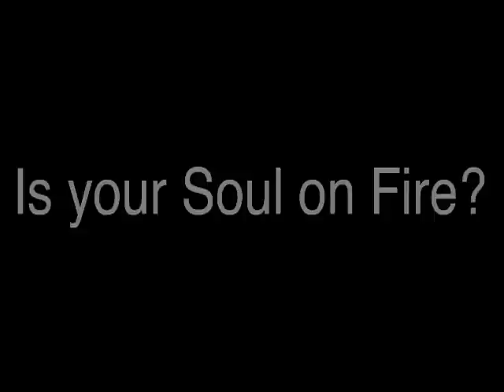Igniting Souls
The most powerful weapon on earth is the human Soul on Fire. -Ferdinand Foch